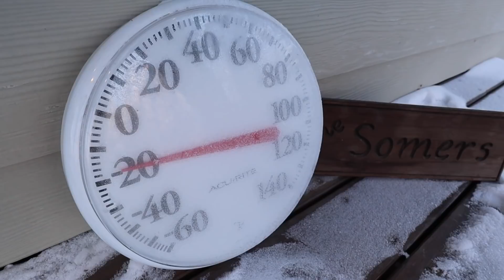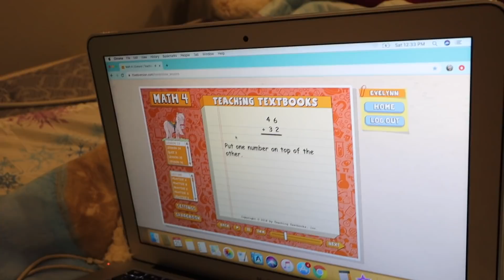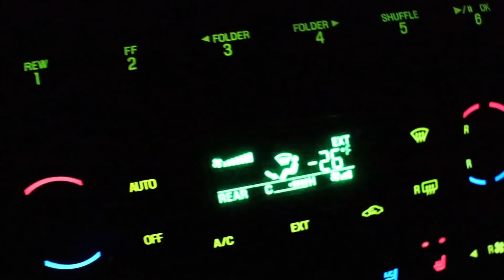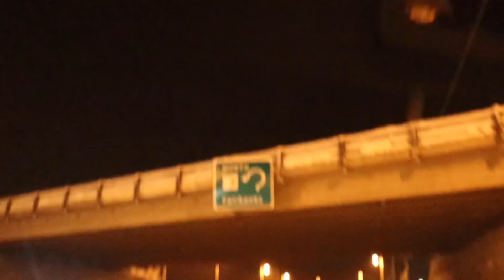MY HEART WAS POUNDING! |Somers In Alaska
My heart was pounding so hard.